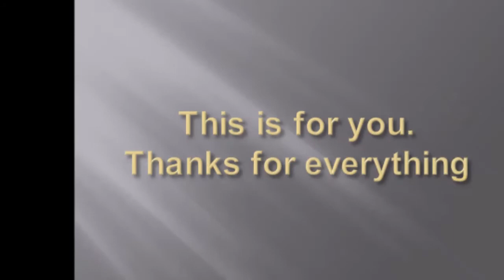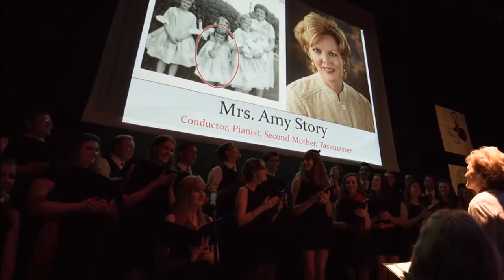Farewell Mrs. Story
From loving members of the Canandaigua Choral Department